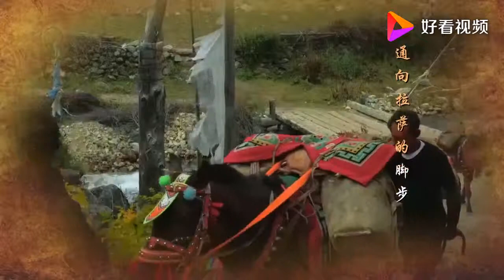卓玛央宗《茶马古道》天籁歌声与茶马古道壮丽自然风光完美融合，交织出一曲追溯茶马古道的唯美赞歌！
《茶马古道》原唱：卓玛央宗，词:刘一澜， 曲:浮克。2017年11月24日发行。
茶马古道作为中国西南地区以马帮为主要交通工具的民间国际商贸通道，是中国西南民族经济文化交流的走廊，是一条世界上自然风光最壮观，文化最为神秘的旅游绝品线路，蕴藏着开发不尽的文化遗产。
MV取景于卓玛央宗故乡察隅县古拉乡美丽的自然村--沙堆村。从拉萨辗转三天才能抵达沙堆村，加之高原反应，拍摄团队面临不小的考验。卓玛央宗亲自担任艺术总监，服饰中出现的皮毛均取材人造环保材料，并严格要求拍摄团队保护自然环境，同时与当地居民亲切畅谈发生在茶马古道上的传奇故事。
音乐中融入“德钦弦子”、“藏东锅庄”等具有本土人文特色的元素，凸显歌曲浓厚的民族文化底蕴。卓玛央宗表示，特别感谢词作者刘一澜老师、作曲人浮克老师、音乐总监兄弟文化传媒的小巩老师对这首歌曲的全力支持，并希望通过这首音乐让更多的人了解并关注正在流失民族文化。
歌曲《茶马古道》MV中每一个镜头，每一个表情，每一个音符，都充斥着对历史文化的敬畏感！